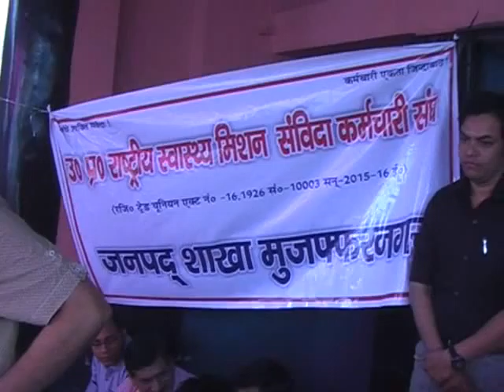राष्ट्रीय स्वास्थ्य मिशन संविदा कर्मचारी संघ का धरना समाप्त